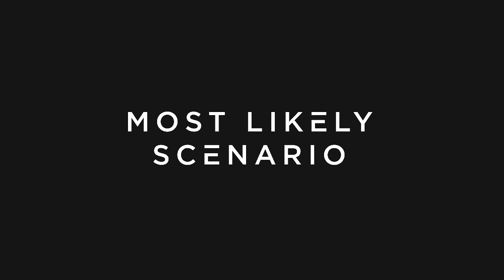Ep. 132 - Leveling Up with Eric Siu and Mattimore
How to Master the Game of Life 🥷

In this episode, Mattimore explores the concept of gamifying your real life with Eric Siu, investor, founder and author of the forthcoming book on the topic, “Leveling Up: How to Master the Game of Life.”

Topics Discussed:
• Benefits of treating life like a video game
• What it means to “win” at the game of life
• The life gamification movement on Reddit
• How to level up at the early stages of life
• How to level up at the later stages of life
• How to escape a downward spiral
• How to develop Batman’s toolbelt of skills
• Gaining leverage via labor, code, media, capital
• Nature of reality: why fate favors the bold

Rapid Fire Questions:
• How long will it take to develop true Artificial General Intelligence?
• How concerned are you about joblessness due to automation?
• Is some form of Universal Basic Income eventually inevitable?
• How far will we be able to extend longevity in the near future?
• How valuable will Bitcoin and Ethereum become in the future?
• What are your thoughts on free will vs determinism?